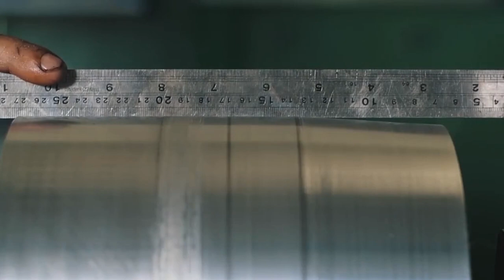Merakit Motor Monotrack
proses perakitan motor monotrack ataupun motor monowheel